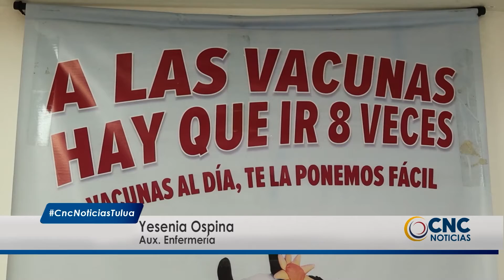Sábado 21 se tendrá una brigada de salud en el barrio Nuevo Farfán